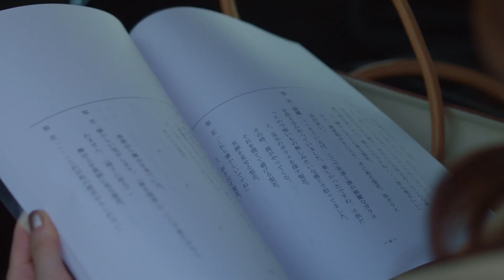がけっぷちの女優と若手ディレクターが“自分の居場所”を探す『女優は泣かない』予告編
‹作品情報›
作品名：女優は泣かない

【解説】
スキャンダルで女優の仕事を失った主人公、梨枝は、ドラマ部志望の若手ディレクター・咲と共に“女優が生まれ故郷の熊本で素顔を見せる“密着ドキュメンタリー撮影”に渋々挑むことに。互いに衝突しながらも、女優復帰と希望部署への異動をかけて再起を図ろうとする2人。そんな崖っぷちの彼女たちが、家族の問題や才能の限界などの厳しい現実に直面しながらも、過ちやコンプレックスを乗り越え、やがて自分の居場所、ルーツを再発見するまでを描く。

数々のドラマ作品を手掛けてきたディレクターの有働佳史が、生まれ育った熊本・荒尾を舞台に⻑編初監督に挑んだデビュー作。

スキャンダルで女優の仕事を失った主人公・梨枝を演じるのは、『鋼の錬金術師 完結編 最後の錬成』『あちらにいる⻤』『スイート・マイホーム』と出演作が相次ぐ蓮佛美沙子。そして梨枝と衝突しながらもバディとして結束していく若手ディレクターの咲役には、『サマーフィルムにのって』「お耳に合いましたら。」「旅するサンドイッチ」「宝飾時計」など映画やドラマ、舞台と幅広く活躍する伊藤万理華。梨枝の同級生でタクシー運転手の拓郎役には、2024年のNHK連続テレビ小説「⻁に翼」、映画『あの花が咲く丘で、君とまた出会えたら。』の公開も控える上川周作。

2023年12月1日（金）よりヒューマントラストシネマ渋谷ほか全国にて順次公開

配給元：マグネタイズ